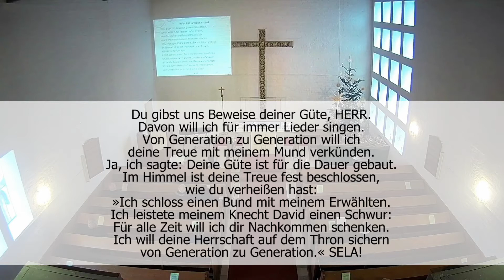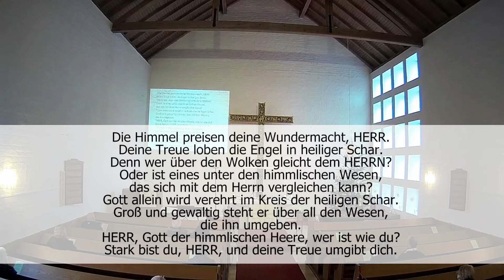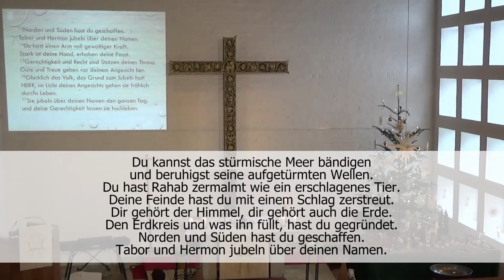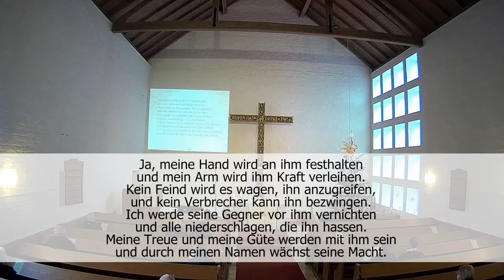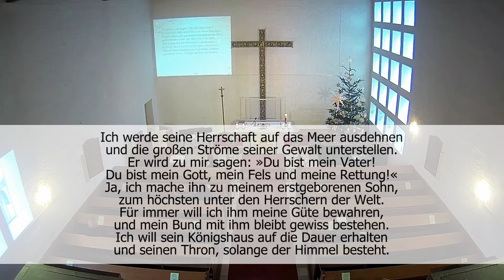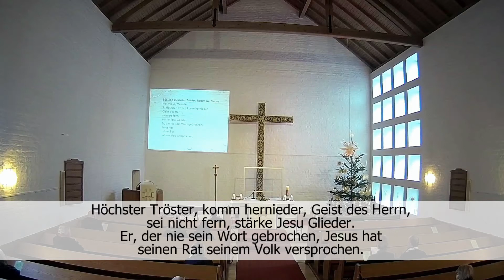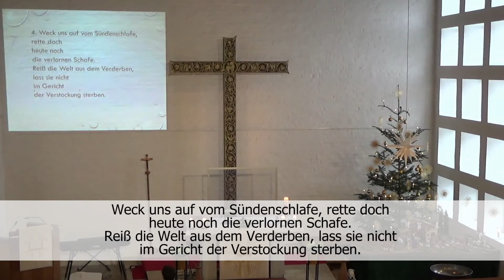Gottesdienst vom 10. Januar 2021 aus der Johanneskirche Bruckmühl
Zum Ersten Sonntag nach Epiphanias
Pfarrer Samuel Fischer
Orgel: Dr. Ines Gnettner